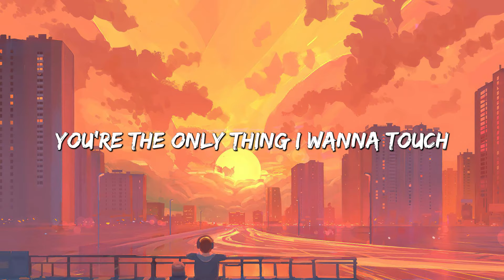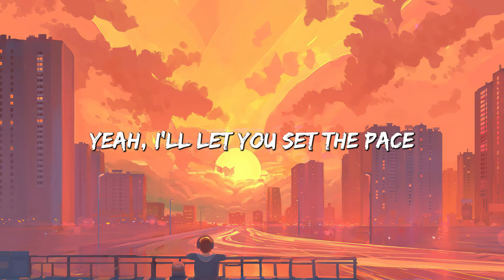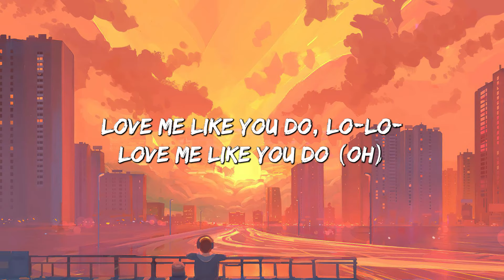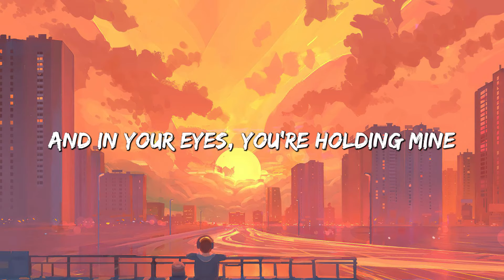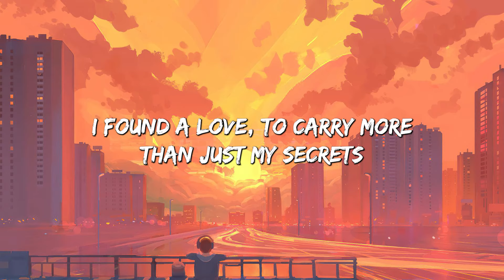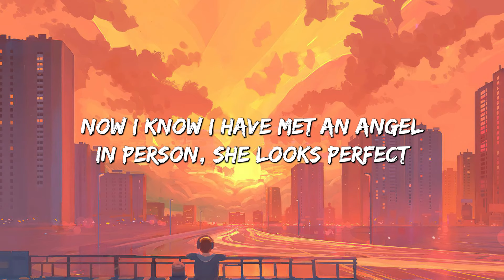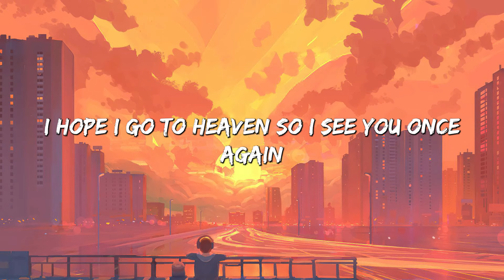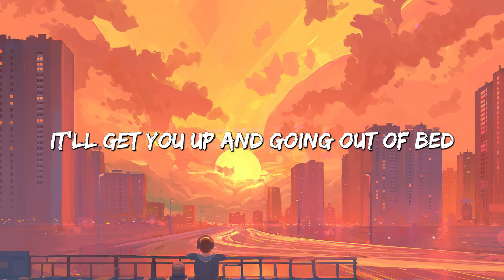Love Me Like You Do - Ellie Goulding (Lyrics) || Ed Sheeran, Powfu (Mix Lyrics)